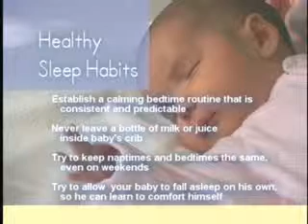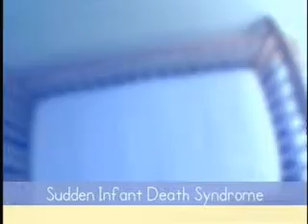Getting Your Baby to Sleep. Bringing baby Home DVD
In this excerpt from the award-winning DVD, 'Bringing Baby Home' from Liandrea Productions Inc. (WhereParentstalk.com, learn how help establish healthy sleep habits in your baby.

a newborn is unable to differentiate
between night and a

so it may take a few weeks or even
months for your baby to adapt to

sleeping when the household sleeps

a newborn will average six to eight
periods of sleep within twenty four
hours

that is your baby mostly between twelve
to twenty hours

in a twenty four-hour period

as they grow babies need less sleep

the zero to six months baby will
continue to need a wind feeding during

the night

by three or four months some babies may
begin to sleep through the night

sleeping through the night is defined as
a baby who sleeps for four or five hours

uninterrupted through the night

by six months of age babies have
established their own sleeping patterns

a new porn should sleep on a surface
it's flat and firm avoid mattresses that

are soft and supple

the baby squid should be free of any
extra materials

still limited bumper pads pillows
comforters

toys and stuffed animals from the crab

all of these could interfere with proper
air circulation

also ensure all plastic coverings have been
removed from the mattress

these could be a choking or suffocation
hazard

the most recent research suggests babies
be put to sleep on their backs
studies show babies who sleep on their
backs are not more likely to choke

always place your baby on his back to
sleep

insure your baby's crib contains a firm
mattress and tight-fitting crib sheet

only

nothing else should be placed inside the
crab

keep your baby's room dark quiet and at
a relatively cool temperature between

eighteen and twenty degrees

establish a common bedtime routine that
is consistent and predictable

never leave the bottle or jus inside
baby squid

try to keep nap times and bad times the
same even on weekends

allow your baby to fall asleep on his
own so he can learn to come for himself

because of sudden infant death syndrome
is unknown seeds for crib death is the

death during sleep of an otherwise
healthy infant under twelve months of

age

research has shown the link between
states and babies who sleep on their

statics sudden infant death by
definition is

ababy who has been found

dead in her or his crib or bad

where there are no medical causes to
explain

son death

instance should always sleep on their
backs in a cryptic meets canadian

government safety standards

it's a good idea to place your baby on
his or her stomach for a few minutes

while they're awake

this allows them to grow their neck
muscles and also gets continues to

knowing what to do when they're lying on
their stomachs

your baby will require her first check
up within the first two weeks after

birth

the pediatrician will want to ensure
your infant is growing and developing at

a normal pace

it's a good idea to write down a list of
questions to ask the doctor and take the

list with you to the appointment also

the navy's first check up is a good time
to schedule her upcoming vaccinations

which begin at two months of age

first vote i'll start by looking at the
eyes to make sure that i concede

that the

what we call a red reflexes present
which

shows that the lighters going all the
way through

to the retina which is

the stimulus for the brain to receive
the image so she's got good bread reflex

which is but we want to see so that's
good

and then while she still quiet while i
have heard mentioned discrimination of

that

the heart and lungs are clear

stay where you are

though

saw on the side of this going to make
sure that the liver

not enlarged two kidneys are

normal in size to school that feels
normal

the first

checkup of the baby usually occurs
somewhere around a week to ten days

after birth that being because the
hospital stays are quite short now

so that our concern is primarily to make
sure the baby's weight gain is adequate

that's the first and most the major
focus of the first visit but it's also

to get an idea of how parents are coping
especially if it's their first and what
kind of issues are really on the back of
their agendas so that we can aboard any

potential anxiety producing a situation
that will that eventually make and have

a difficult time observing